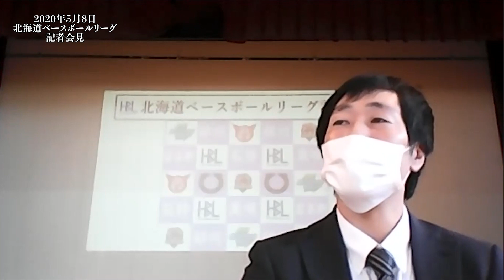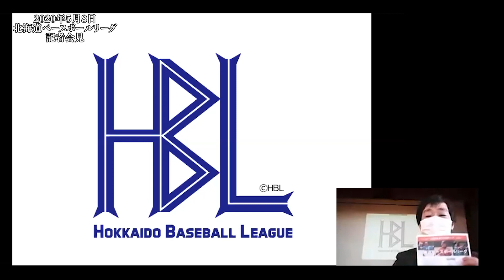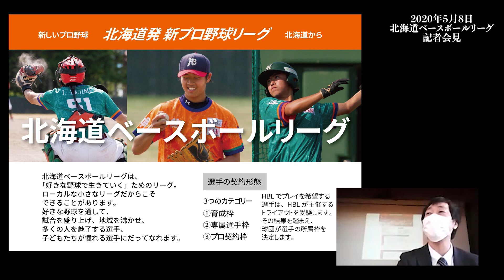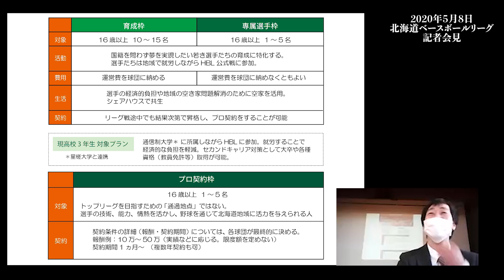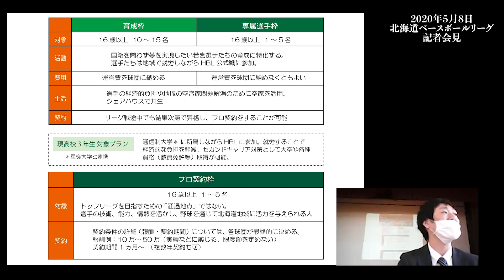【北海道ベースボールリーグ】「3つの契約形態」と「トライアウト」（記者会見／2020年5月8日）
5月8日、独立リーグとしては北海道で初となる「北海道ベースボールリーグ」が会見を行い、「新球団加入」と「一部選手のプロ契約」を発表した。
2:53〜 3つの契約形態
3:43〜「プロ契約枠」の説明（対象、契約条件、報酬例）
7:50〜 8/10トライアウトの説明